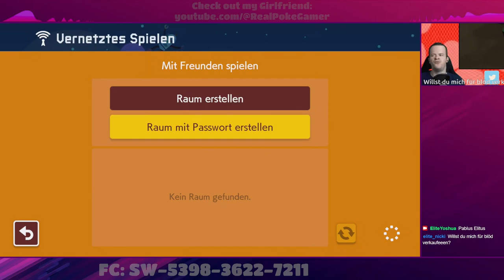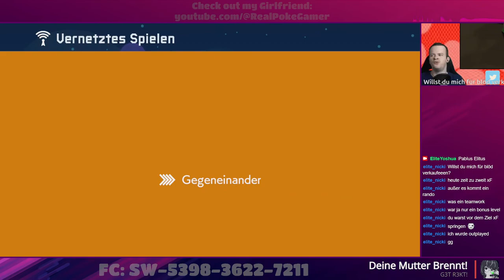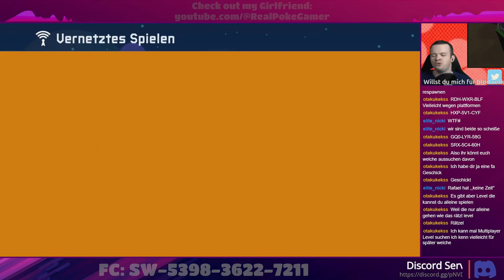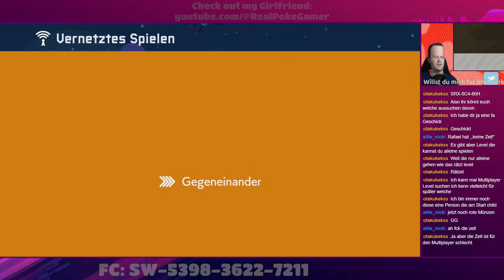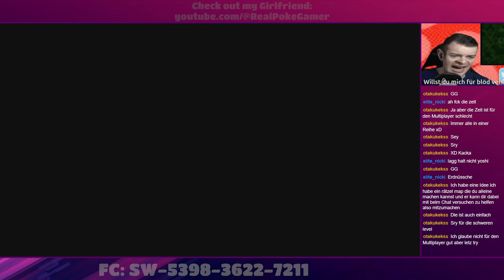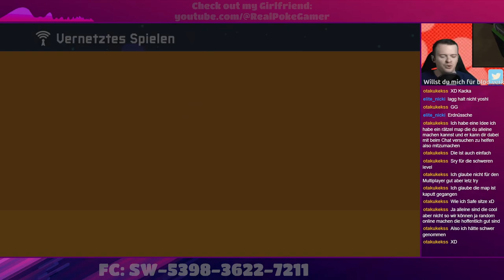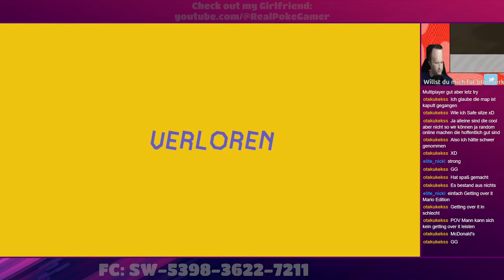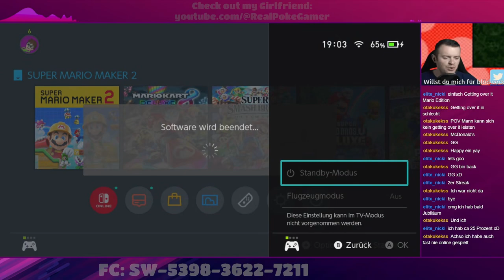Level, die länger als mein Leben sind! — Super Mario Maker 2 #225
Diesmal gibt es SMM2! Mülltiplayer und auch Viewer Level!

――――――――――⟪ Social-Media ⟫――――――――――

📟 Switch
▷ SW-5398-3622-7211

――――――――――⟪ Hashtags ⟫――――――――――